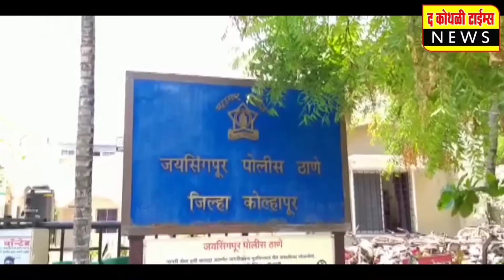कोथळी उरुसानिमित्त हजारो भाविकांची उपस्थिती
पाटलाच्या मानाच्या गलेपाची वाद्यांसह मिरवणूक